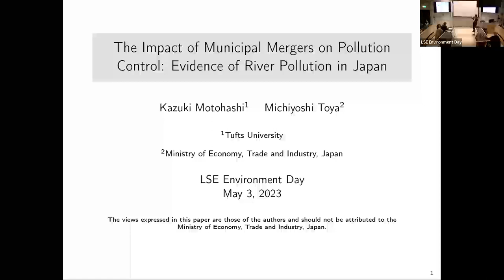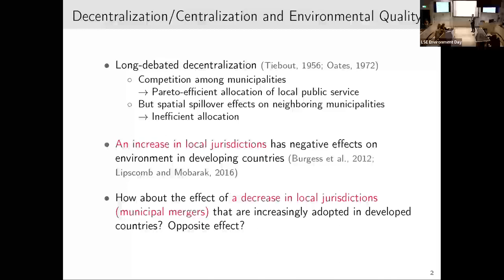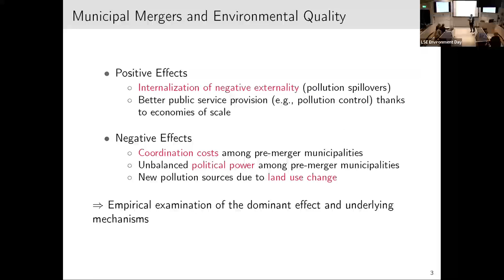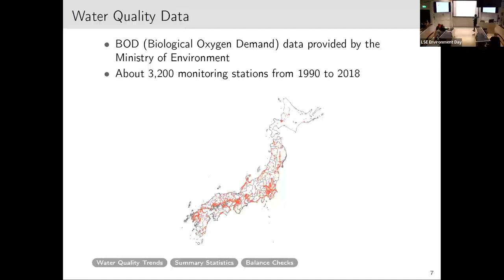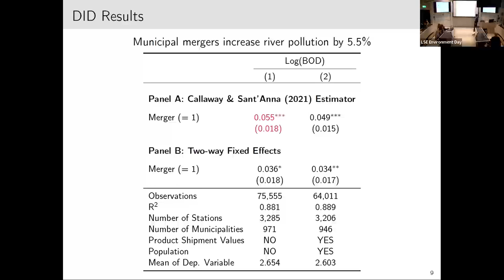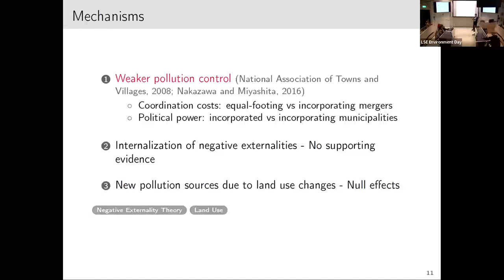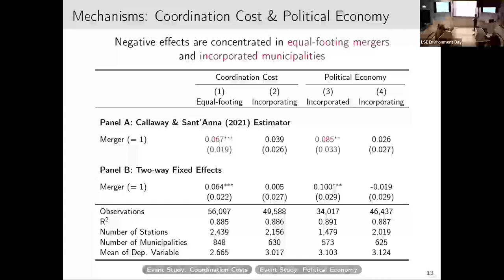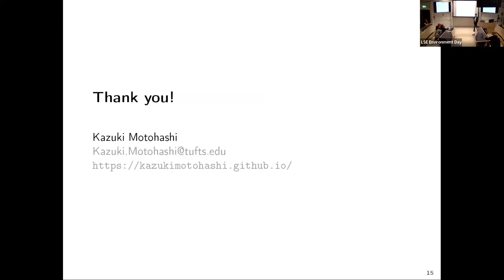Kazuki Motohasi - Impact of Municipal Mergers on Pollution Control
Full title: Impact of Municipal Mergers on Pollution Control: Evidence of River Pollution in Japan